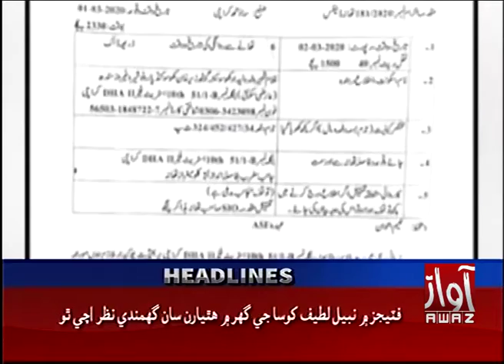Awaz Tv Headlines 03 PM 03 March 2020